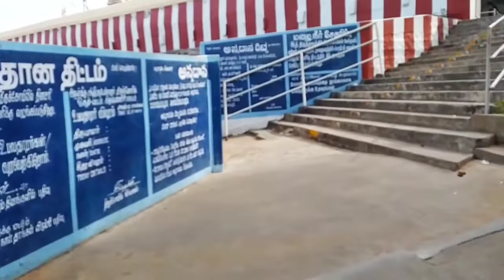HOSUR-A City Of Tamilnadu Part-2|Sri Chandra Choodeswara Temple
Hello guys,

I
am ♛ HR Choudhury♛

Welcomes you to our channel
Always trying to do our best and to provide quality contents..
Watch the videos start to end without skipping
Everytime you will find something new here...
And thanks to all of you for your love and support
Please guys keep supporting 🥺 and help your brother to bring new and interesting video every time

➣Your one like or comment is a great inspiration for us
➣Your support help us to grow our you tube family.

Content-➢Travelvlog